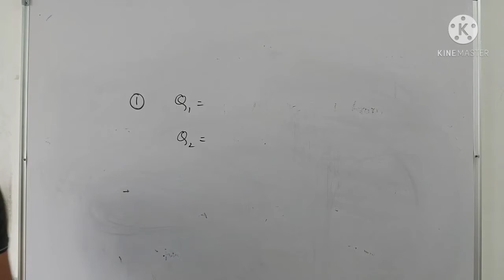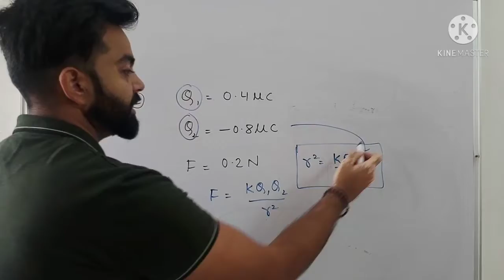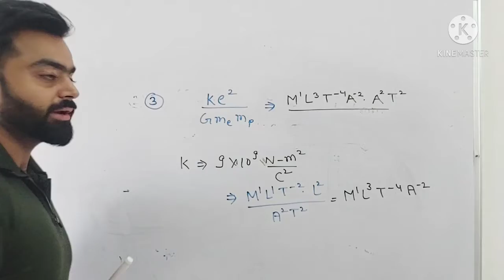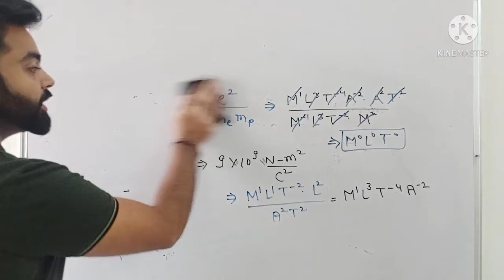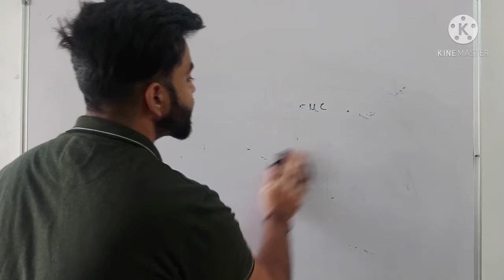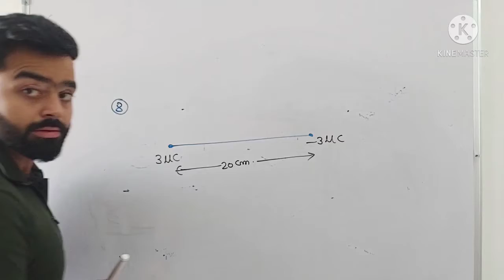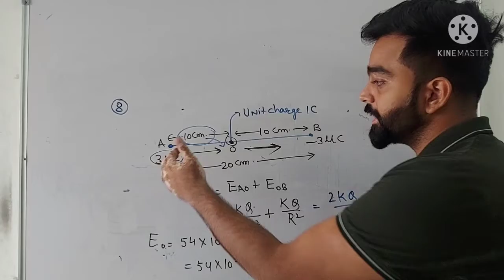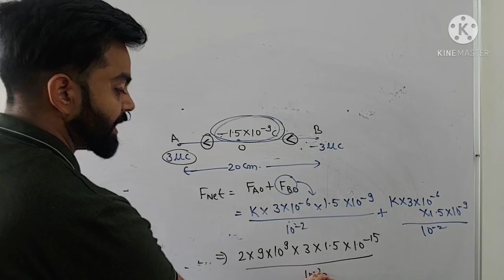NCERT solutions || Chapter 01|| Part 03 || Class 12th || Questions 1-8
Join Our 𝐓𝐞𝐥𝐞𝐠𝐫𝐚𝐦 𝐆𝐫𝐨𝐮𝐩 For Regular Updates and Daily Quizzes